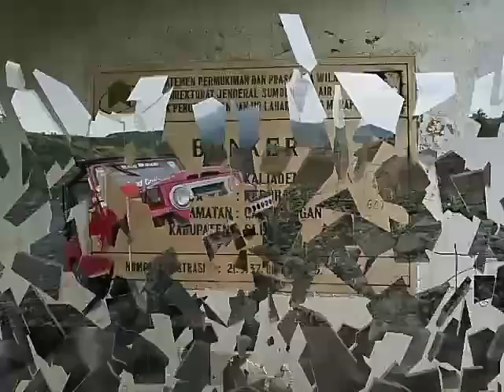Wisata Kaliadem untuk Anda Pecinta Petualangan Alam Jogja Yogyakarta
Bunker Kaliadem
DiWisata Bunker Kaliadem Gunung Merapi ini, kita bisa melihat benda sisa erupsi dan mengabdikan momen dibeberapa spot menarik.
Sekaligus jalan jalan pakai jeep Lava tour
Melepas penat bersama Gloryduo tour

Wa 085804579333